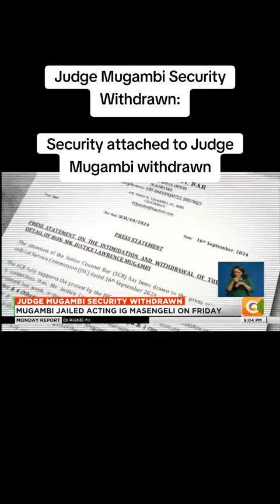SECURITY ATTACHED TO JUDGE MUGAMBI WHO SENTENCED IG OF POLICE TO 6 MONTHS IMPRISONMENT WITHDRAWN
IN KENYA THE ACCUSED IS GREATOR THAN THE ACCUSER .CORUPTION